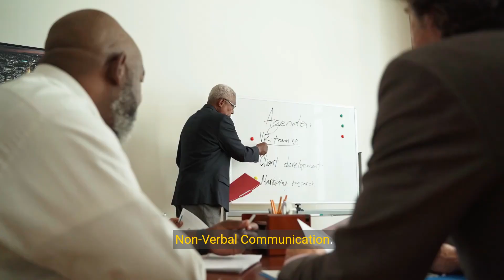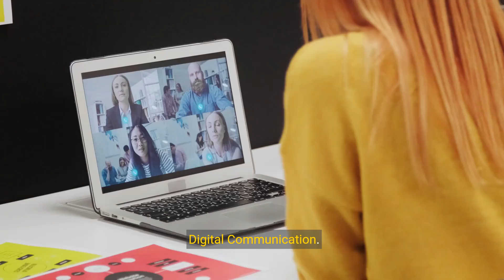The Art of Mastering Communication Skills in Leadership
Effective communication is essential for a corporate entity. The effective leadership. Leading performing teams, a structured and effective communication is imperative. The video will serve as a guide on communication skills to develop, motivate and inspire team.